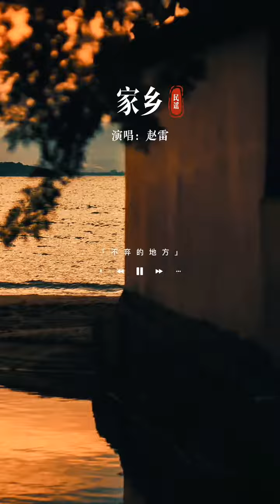一直以为歌词是“推开那扇关了很久的门，房子里一屋等待的人 ”到今天才发现，房子里已无等待的人…